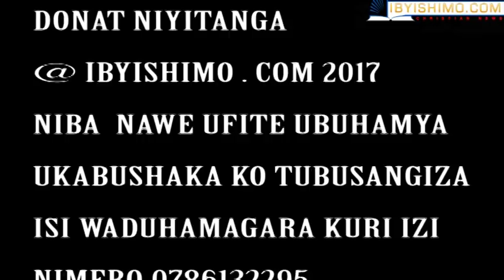UBUHAMYA 1: JAPHET witeraga imiti ishitura inkumi avuga uko yakijijwe akava m'ubupfumu n'umutinganyi